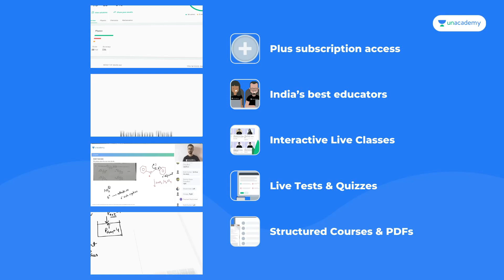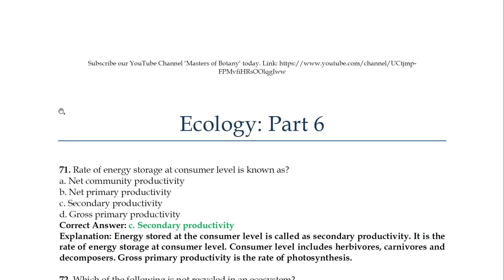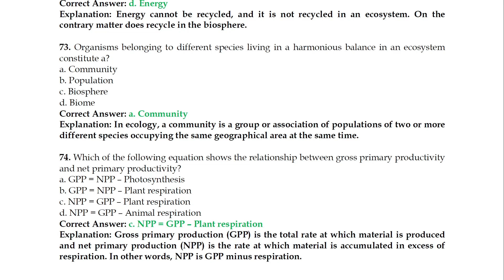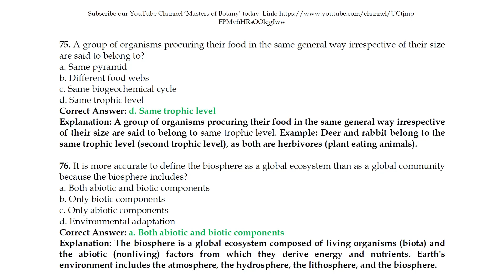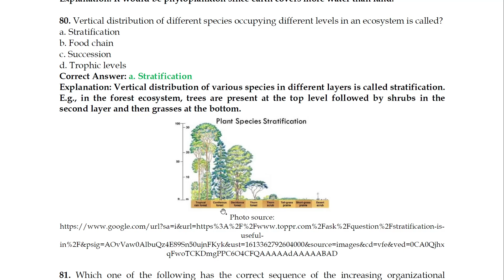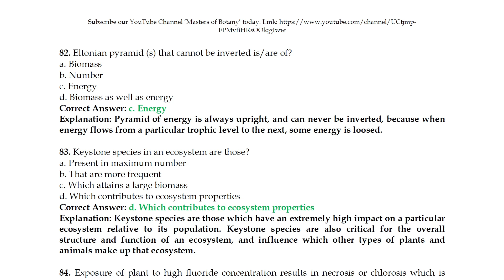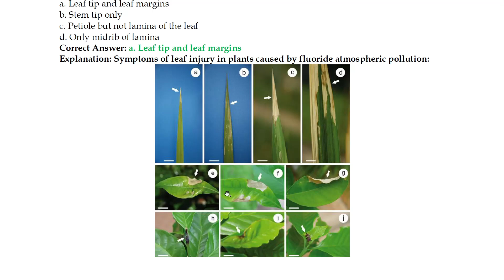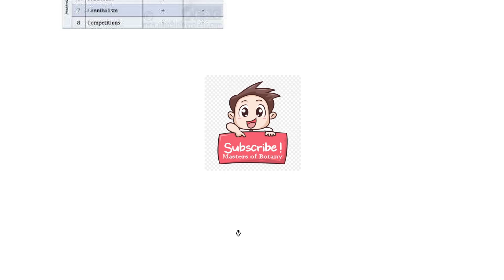Plant Ecology: Part-6 | BHU M.Sc. Botany Entrance Exam | Answer & Explanation [2008-2020 Questions]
10.Banaras Hindu University 2012 (M.Sc. Botany)

9. M.Sc. Botany Entrance | Angiosperm Families (Papaveraceae, Brassicaceae also known as Cruciferae, Caryophyllaceae and Malvaceae) | Important Notes: